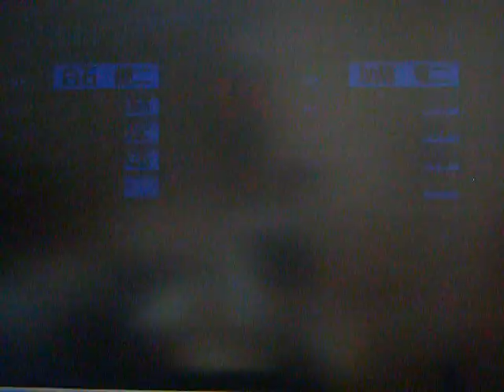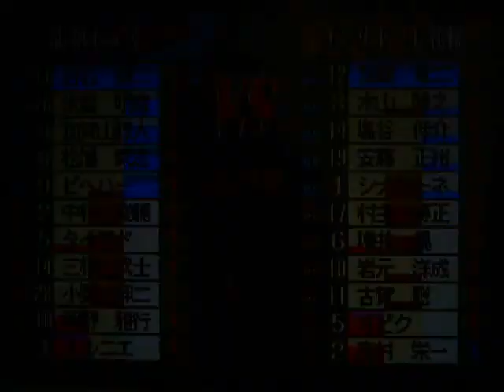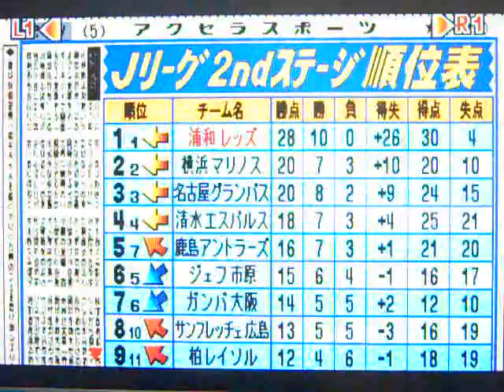コンプロ Jリーグ（13年目）2ndステージ第10節 浦和レッズVSコ札幌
2ndステージ第10節
コンサドーレ札幌と対戦しました。